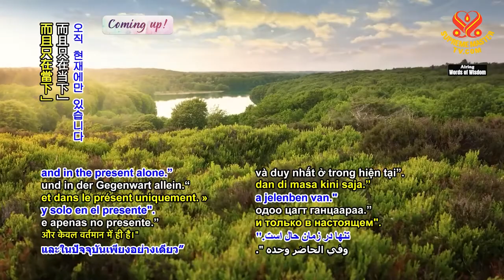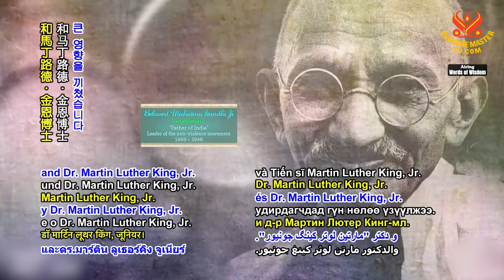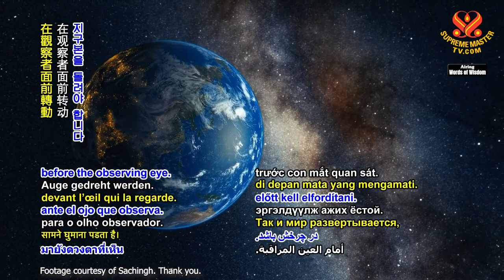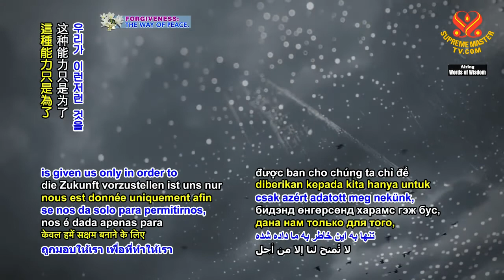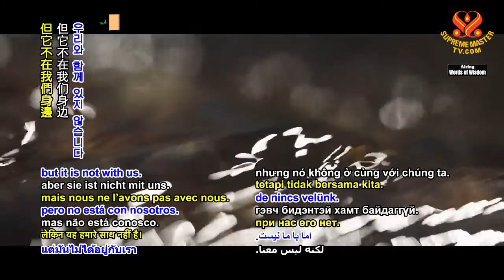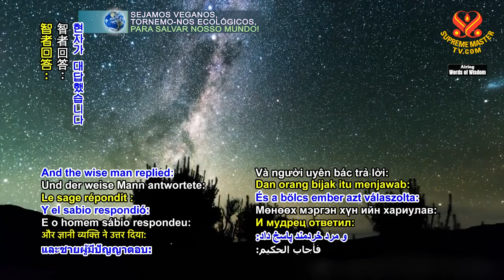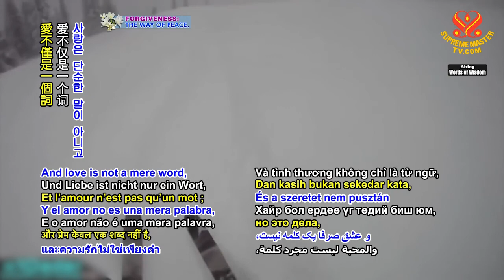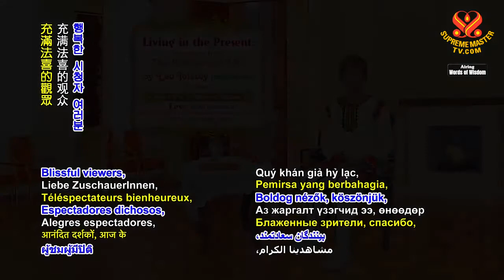Living in the Present: Selections from "The Pathway of Life" by Leo Tolstoy 〈活在當下〉─選自列夫·托爾斯泰的《生活之路》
In addition to his renowned epic novels, Leo Tolstoy wrote essays and letters that conveyed the spiritual truths he came to realize in life. Along with adopting and promoting the vegetarian diet, he became deeply interested in spirituality and living by the ethical teachings of Christ.
Supreme Master Ching Hai spoke about the uplifting nature of Leo Tolstoy’s work during a group meditation session with our Association members in July 1997, in Los Angeles, USA. “Because Tolstoy was a practitioner. That's why when you read his stories, most stories are about spiritual things, about God, and very happy and very positive. It's very good to read him, to read his books. You try. If you haven't, you try. You can read more. Such thing is very good for you.”
We would like to share with you an insightful excerpt from Volume 2 of “The Pathway of Life,” called “Living in the Present.”
“People imagine that the course of their life is in time – in the past or in the future. But this is a delusion: the true life of men is not in time, but always is in that timeless spot where the past and the future meet and which we inexactly call the present time. In this timeless point of the present, and therein alone, man is free, and therefore the true life of man is in the present, and in the present alone.”
“For the supreme reason there is no time: that which will be, is. Time and space is the disintegration of the infinite for the convenience of finite creatures. There is no before nor after. That which will happen tomorrow already really exists in eternity.”
“Our soul is thrown into our body where it finds numbers, time and space. Meditating upon these things it calls them nature or necessity, and indeed it cannot think otherwise.”
“It is well to remember frequently that our true life is not the outward physical life which we live here on earth, before our eyes, but that alongside of this life there is within us another life, an inner and spiritual life which has no beginning and no end.”
“‘Live for a day — live for an age’ — the meaning of this adage is to live as though any moment you await the last hour of your life, and have time to attend only to the most important matters, and at the same time so to live as though you could continue to do without end that which you are doing.”

除了他著名的史詩小說，列夫·托爾斯泰撰寫的短文與書信，傳達在生活中領悟的靈性真理。除了實踐與推廣素食，他對靈性產生強烈興趣，並且依循基督的倫理教義生活。
清海無上師曾於一九九七年七月，在美國洛杉磯與世界會會員共修時，談到托爾斯泰的作品提振人心的特質。「因為托爾斯泰有修行。所以你們看他的故事，幾乎都是談論靈修、上帝，非常快樂、非常肯定。看他的書很愉快。如果你們還沒看過，試試看。可以多讀一些，對你們非常好。」
以下與您分享《生活之路》第二冊，《活在當下》精闢的摘錄。
「人們想像他們的生命歷程是在時間中—也就是在過去或在未來。但這是一種錯覺：真正的生命不在時間裡，而始終是在過去和未來交匯的永恆點上，我們暫且稱之為當下。在這當下的永恆點，且只有在這裡，人才是自由的，因此真正的生命在當下，而且只在當下。」
「對至高真理而言，時間並不存在：即將發生的已然發生。時間和空間是為了便利有限生物對無限所進行的分解。並沒有過去或將來。明天即將發生的，其實已存在於永恆之中。」
「我們的靈魂被丟進身體，它在身體裡發現了數字、時間和空間。對這些事物進行冥想時，靈魂稱其自性或必然性，且確實無法有其他想法。」
「最好經常記得我們真正的生命不是眼前生活在地球上外在物質的生命，而是與之並存的另一種我們內在的生命，那是一種無始無終、內在的靈性生命。」
「『活一天—活一世』—這句格言的意思是，把您生命的每一刻都當作是最後一小時那樣去活，只花時間處理最重要的事，同時也要活得好像您能永無止境地繼續做正在做的事。」